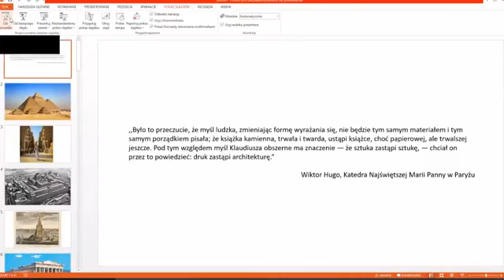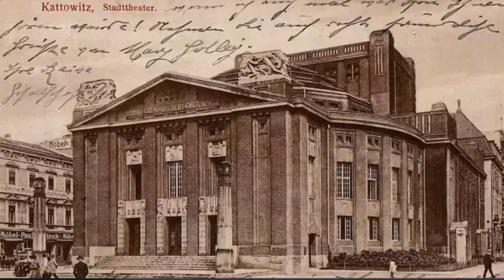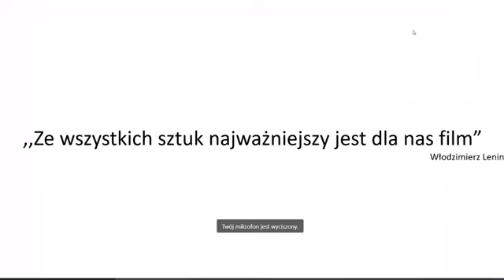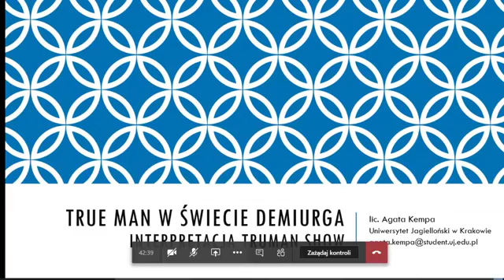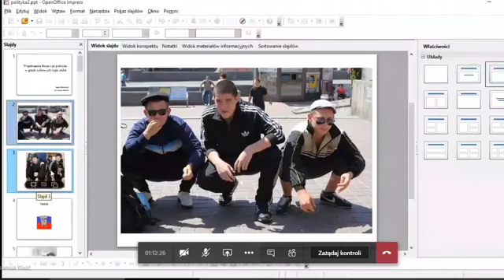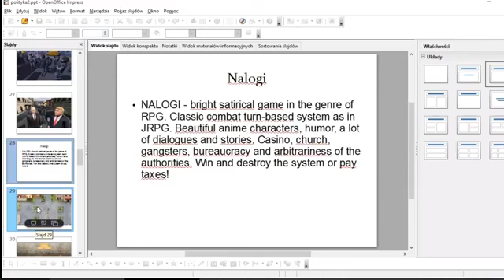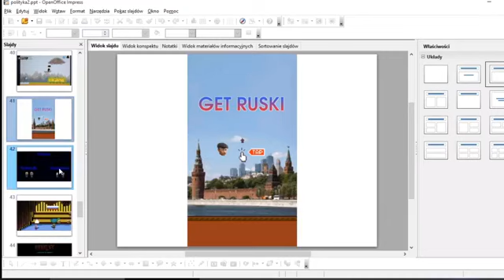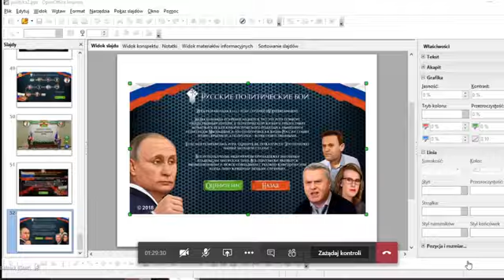Polityka w Popkulturze #4 - Konferencja KNP UJ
Zapraszamy do obejrzenia czwartego panelu z naszej konferencji Polityka w Popkulturze w którym wystąpili:

1. inż. Marek Grąbczewski (Politechnika Śląska w Gliwicach)
Źródła polityczności w popkulturze
Ekonomiczne interpretacje powieści Lymana Franka Bauma
2. Agata Kempa (Uniwersytet Jagielloński w Krakowie)
true man w świecie Demiurga – interpretacja Truman show
3. Anna Grąbczewska (Uniwersytet Jagielloński w Krakowie)
Polityczny patos popkultury
4. mgr Jagoda Kościelniak (Uniwersytet Gdański)
Współczesna Rosja i jej polityka w grach cyfrowych typu indie
5. Dominika Kuna (Uniwersytet Warszawski)
Kto na co zasługuje? Anna Shirley o współczesnej sprawiedliwości .